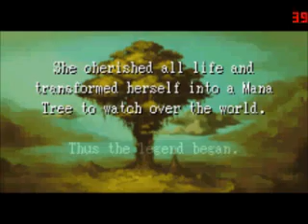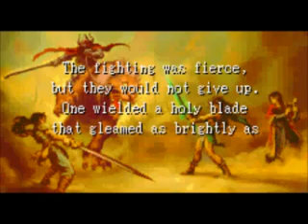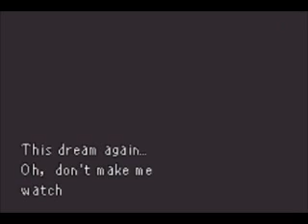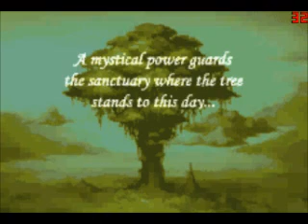Lets play sword of mana-part 01-Introduction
lets play. Sword of mana! The sequel to legend of mana. NintendoCapriSun did a lets play of this. I am sorry about the audio sync. I thought it was fixed but. nope.